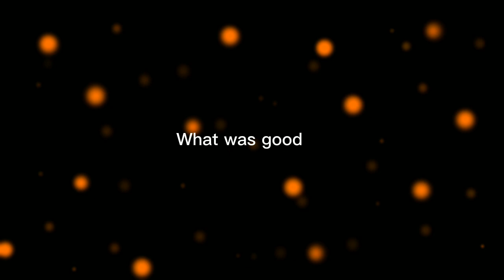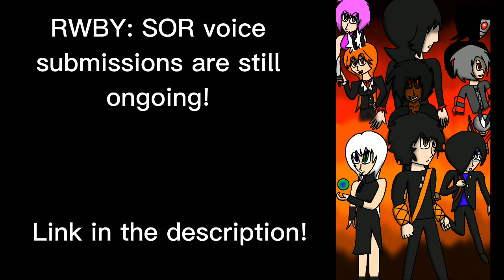RWBY Chapter 8 Review